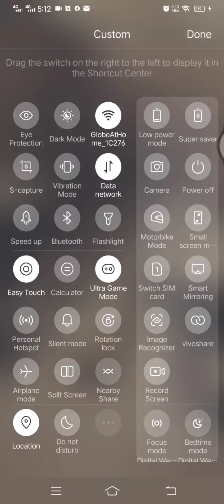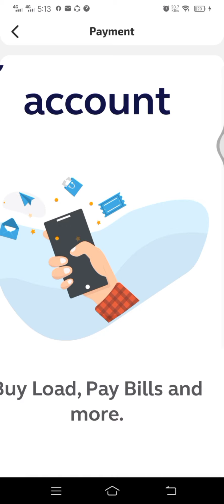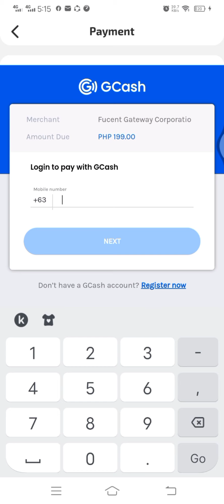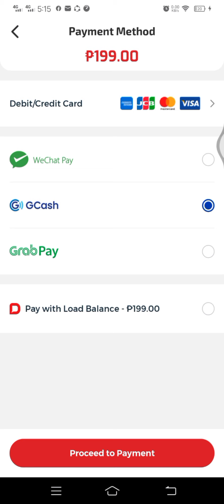How to load DITO SIM using DITO APP GCASH&GRABPAY OR DebitCredit card in Tagalog Tutorial